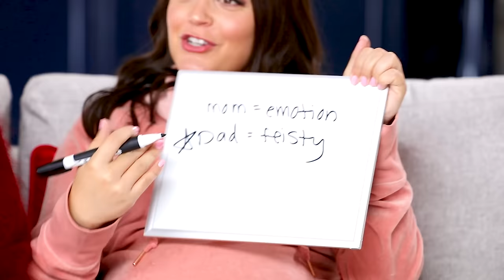Who Knows Me Better?! (Boyfriend vs Sister!)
Lets find out if my boyfriend or my sister knows me better!

Baking Line
Follow HUSKY:
Follow MOLLY:
I hope you enjoy today's fun Challenge video with my Boyfriend and Sister! We did a game where they competed to see who knew me better. What other videos would you like to see?
xoxo Ro